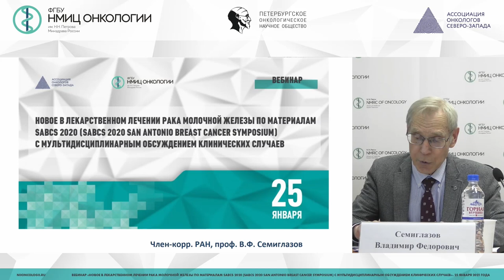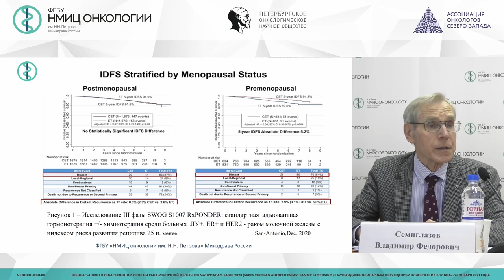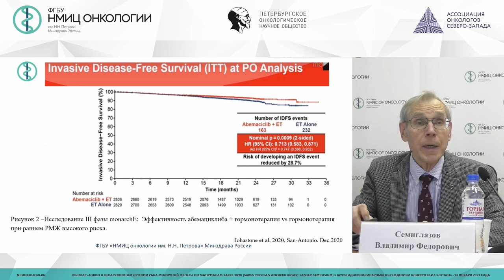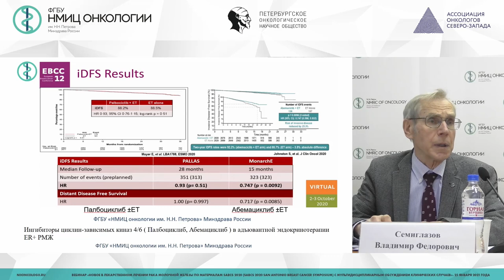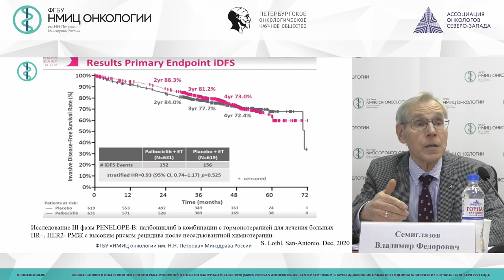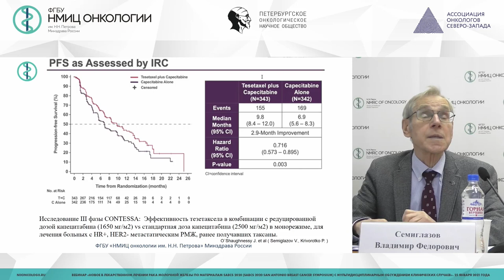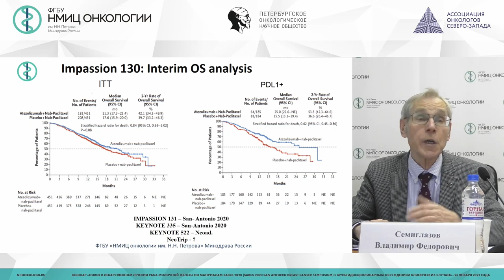Новое в лекарственном лечении РМЖ по материалам SABCS 2020 (San Antonio Breast Cancer Symposium)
Семиглазов Владимир Федорович - заведующий научным отделением опухолей молочной железы - главный научный сотрудник, врач-онколог хирургического отделения опухолей молочной железы ФГБУ "НМИЦ онкологии им. Н.Н. Петрова" Минздрава России, профессор кафедры онкологии ФГБОУ ВО СЗГМУ им. И.И. Мечникова Минздрава России, д.м.н., профессор, член-корреспондент РАН